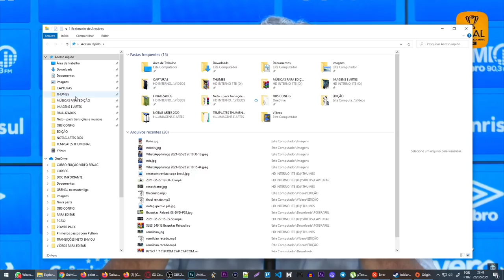COLETIVA PÓS JOGO, RENATO PORTALUPPI: "NÃO JOGAMOS MAL" - GRÊMIO 0 x 1 PALMEIRAS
Entrevista Coletiva do técnico Renato Portaluppi após jogo Grêmio 0 x 1 Palmeiras